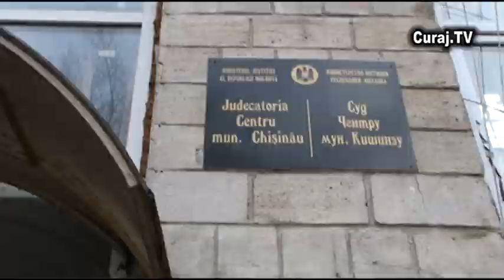Curaj.TV - Dosar din 7 aprilie tergiversat în instanţă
Dosarul lui Anatolie Mătăsaru cu privire la maltratarea sa în comisariatul de poliţie după 7 aprilie 2009 este tergiversat în prima instanţă

16 ianuarie 2012, Chişinău